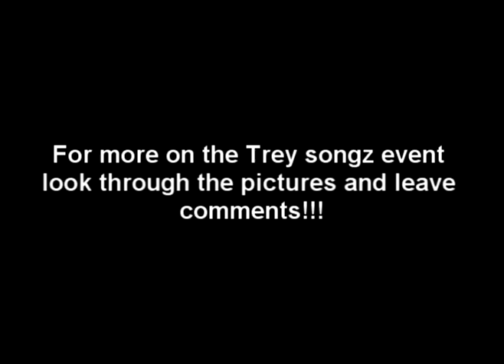Trey songz concert hosted by Victorious Models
Victorious Models hosting Trey Songz concert at Trocaderos